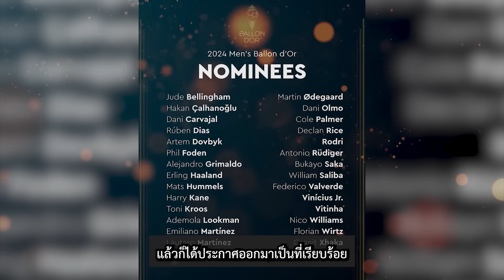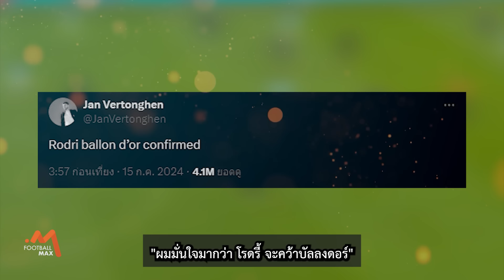ไม่มี โรนัลโด้ ไร้ เมสซี่ เช็คชื่อ 10 อันดับ ตัวเต็ง บัลลงดอร์ 2024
00:00 - Intro
00:43 - อันดับ 10 - เออร์ลิง ฮาแลนด์
01:20 - อันดับ 9 - คีลิยัน เอ็มบัปเป้
01:57 - อันดับ 8 - ลามีน ยามาล
02:33 - อันดับ 7 - ดานี่ การ์บาฆาล
03:04 - อันดับ 6 - แฮร์รี่ เคน
03:42 - อันดับ 5 - โทนี่ โครส
04:20 - อันดับ 4 - เลาตาโร่ มาร์ติเนซ
05:02 - อันดับ 3 - จู๊ด เบลลิงแฮม
05:41 - อันดับ 2 - วินิซิอุส จูเนียร์
06:24 - อันดับ 1 - โรดรี้
07:19 - สรุป